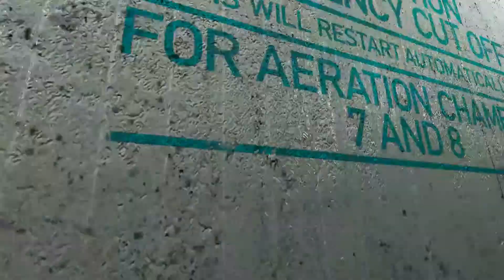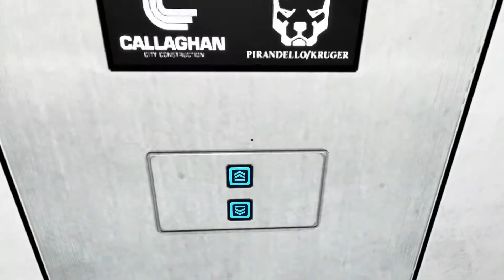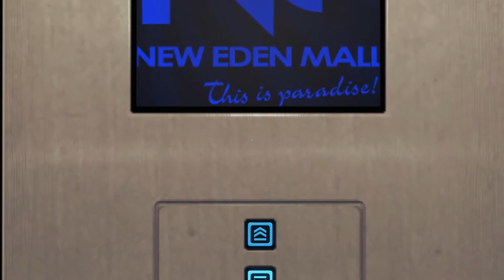Let's Play Mirrors Edge #05 - Erhöhte Dosis [DE/HD]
Hah, ich der coole Kalarot muss erstmal die Chipsdosis vervierfachen! Wenn das mal kein Fehler war... ^^

Diese Challenge gibt es in fast der gleichen Form schon bei ShaSo1305, er ist der "Erfinder" der Challenge und desshalb werde ich ihn hier auch verlinken (und ich hoffe er ist jetzt nicht sauer auf mich) ;)